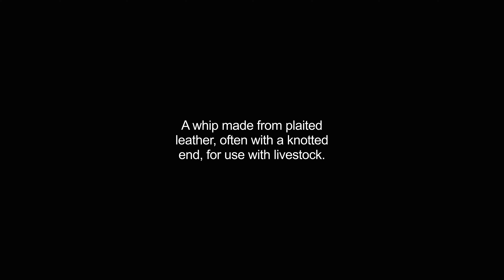bullwhip video Dictionary meaning and pronunciation